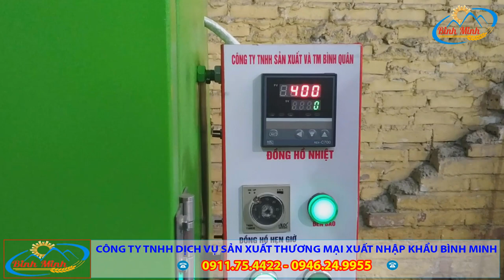Máy Sấy Thực Phẩm Đa Năng Bình Minh Năng Suất Đến 100kg Giá Rẻ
📢 Máy sấy thực phẩm đa năng chuyên được dùng để sấy khô hoa quả, sấy bò khô, gà khô, mầm đậu nành, cơm cháy, mực khô, các loại lá dược liệu và các loại nguyên liệu khách theo nhu cầu của người sử dụng.
📢 Máy sấy hoa qua một cách chuyên nghiệp. Sấy chuối mít táo cam ... và rất nhiều loại hoa quả khác nhau.
📢 Máy sấy nông sản Bình Minh cho năng suất cao 80 - 100kg/mẻ
⚡Công suất: 8 thanh nhiệt chữ U (mỗi thanh 800W)
📢 Máy sấy thực phẩm đa năng bán giá gốc tại xưởng, không qua trung gian, rẻ nhất trên thị trường.
📢 Chính sách bảo hành lên tới 6 tháng tại công ty.